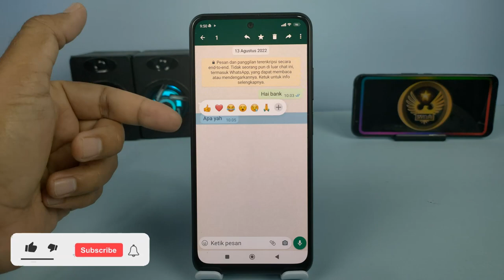Langsung Coba Fitur WhatsApp Baru Di Hari Ini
Hai semuanya,Hari ini WhatsApp menambahkan fitur baru yaitu membatalkan chat yang sudah dihapus tanpa sengaja,walaupun fitur ini dipandang sepele tetapi sangat berguna ketika kita tanpa sengaja menghapus chat.

Dan untuk versi WhatsApp yang digunakan adalah versi wa Beta terbaru, silakan download disini

Terimakasih